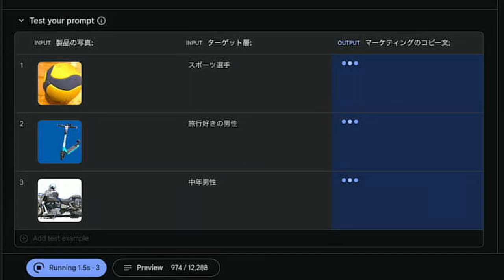GoogleAI 1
Google AI Studioの実行画面Geimini-1.0の場合